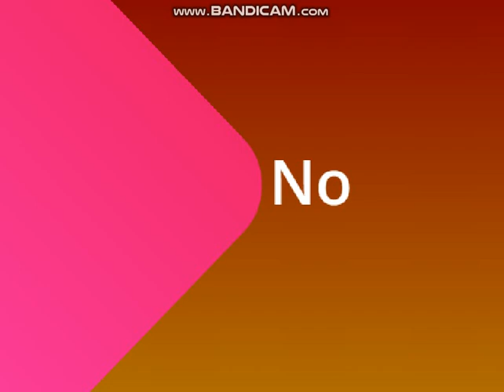(OLD) Priva TV Novine Ident 2019.asf